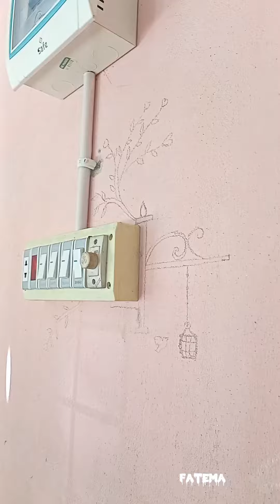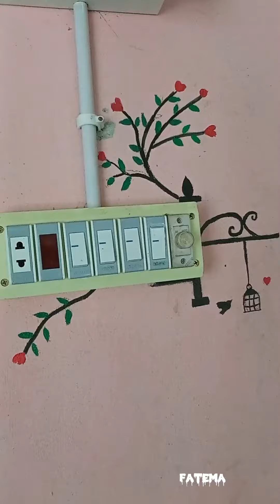আজকের ভল্গে wall painting করলাম/acroliyc colour painting /FATEMA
today’s video wall painting